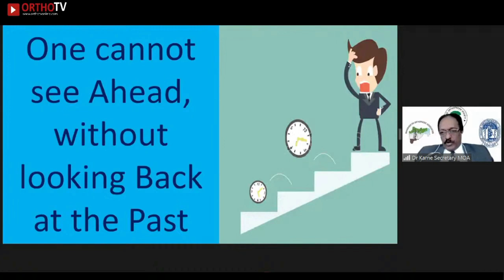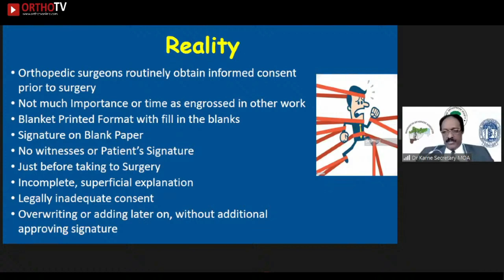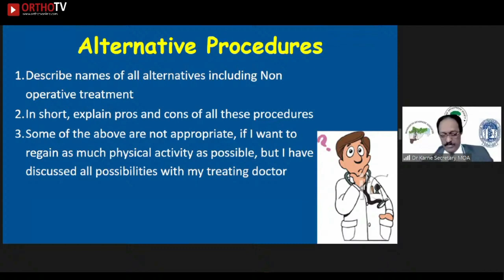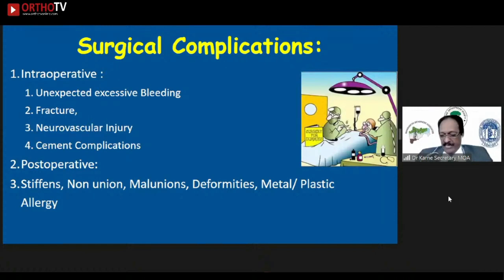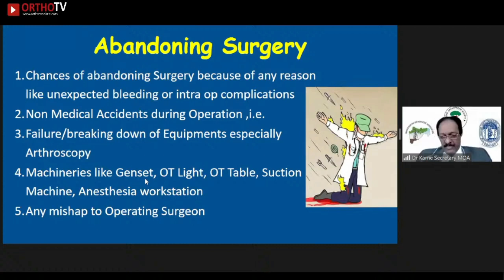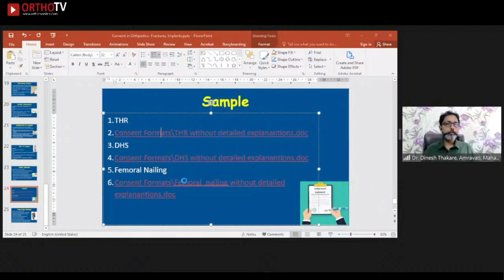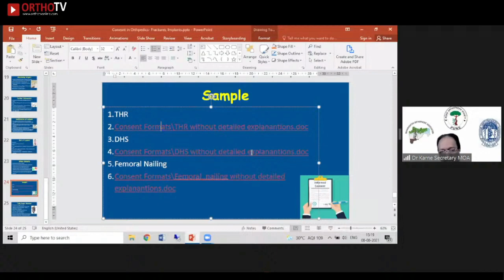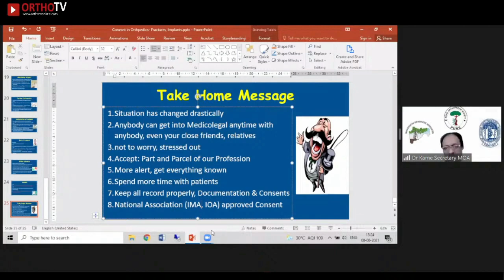Consent in Orthopaedics Non Union Malunion, implant Consent : Dr Narayan Karne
Consent  in Orthopaedics : Non Union / Malunion – Standard,  Substandard implant - Consent : Dr Narayan Karne

Consent form fillup, consent letter, legal consent, medical consent, consent meaning, medicolegal consent, hospital consent, orthopaedic consent